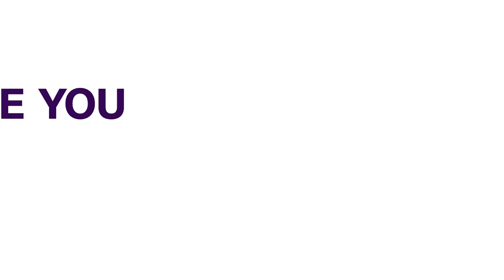Politics: Professor Gana, 3 Others Rejoin PDP | NEWS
Former Information Minister Professor Jerry Gana, Ambassador Esther Audu, Humphrey Abah and Adakole Ijogi, all former members of the PDP have formally rejoined the party and were re-admitted in Makurdi.